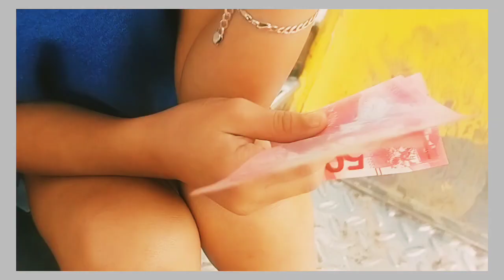Namalengke kami ni hipag sa Bugallon Supermarket | Episode 1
@Supermarket Bugallon
Kami ay maagang namalengke ni hipag kasama dalawang  pamangkin ko at anak ko.Ang aming tricycle driver ay kapatid ni hipag.Ayun natuklasan ko na mura lang ang tuyo sa palengke nila.